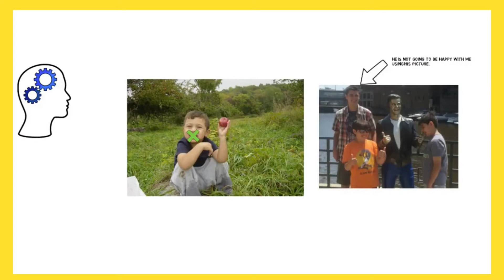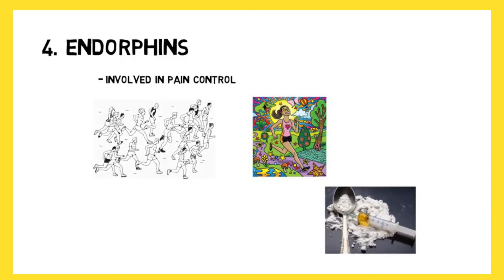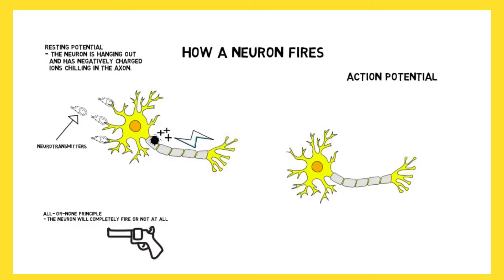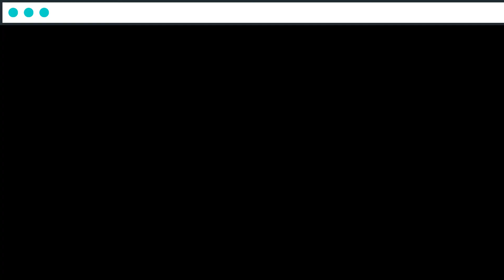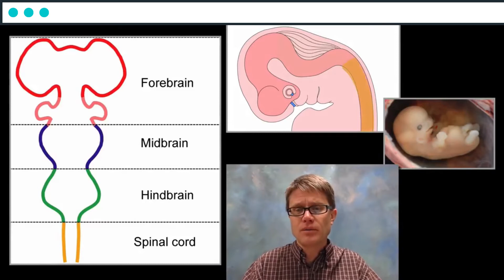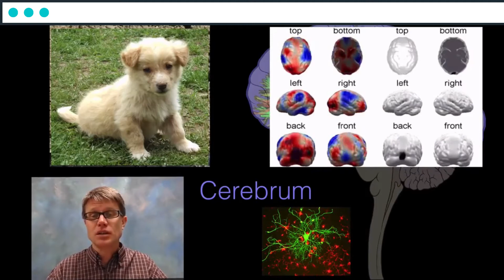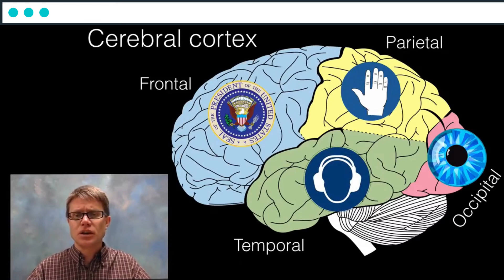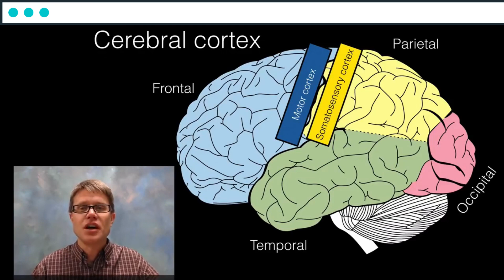Tugas Individu II Pendekatan neurologis pada psikologi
Tugas Individu Mahasiswa Prodi Psikologi Islam UIN Raden Fatah Palembang